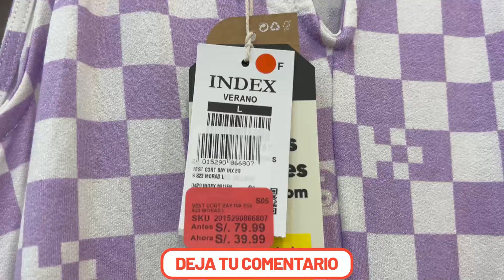💃🏻OUTLET RIPLEY 50% OFF Ropa Mujer INVIERNO [Últimas 48 Horas!]🔥Corre que se acaba!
Hola VIAJEROS! ❤️ Hoy te llevamos de Tour a RIPLEY OUTLET Ropa Mujer

📍 Centro Comercial PLAZA LIMA SUR
📍 Avenida Paseo de la República 355 - Chorrillos, LIMA - PERÚ ✈🌎

😱 UNBOXING [REVIEW & OPINIONES]

✅ OUTFITS MUJER
✅ BLUSAS PARA MUJER
✅ PANTALONES
✅ ROPA DE BAÑO
✅ BLUSAS DE MODA
✅ ROPA DEPORTIVA
✅ ROPA DE BAÑO MUJER
✅ ROPA DEPORTE
✅ VESTIDOS CORTOS
✅ BLUSAS ELEGANTES
✅ PANTALÓN PALAZZO
✅ ROPA DE MODA
✅ ROPA FORMAL MUJER
✅ ROPA SPORT ELEGANTE MUJER
✅ VESTIDOS CASUAL
✅ MODA DE ROPA
✅ ROPA DE VESTIR MUJER
✅ TRAJE DE BAÑO

✅ OUTLET RIPLEY PLAZA LIMA SUR
✅ RIPLEY ROPA MUJER PANTALONES
✅ RIPLEY ROPA MUJER VESTIDOS
✅ RIPLEY ROPA MUJER MARQUIS
✅ RIPLEY ROPA MUJER TALLA GRANDE
✅ ROPA DE INVIERNO EN RIPLEY

Y nos encontramos con la GRAN SORPRESA 🎁 de que están CON PRECIOS DE LIQUIDACIÓN por VENTA FINAL 🤑 48 HORAS 😍 2x1, 3x1, 4x1, 3x2 y 4x2 ⏳ OFERTAS de LOCURA SÓLO por HOY 😱😱 PROMOCIONES INSUPERABLES y DESCUENTOS EXCLUSIVOS en TODO 🚨OUTLET SNACKS ONLINE🚨 💃🏼💃🏽